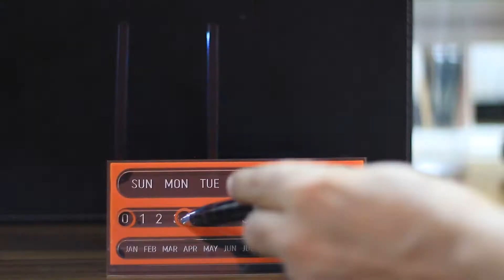NS Fatima (NSF Crystal) Perpetual Calendar - Desktop Product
Perpetual Calendar with Mobile & Card Holder, designed and produced by NSF Crystal in Dubai, UAE. A sleek, elegant and useful design for Corporate and Government Sectors. A versatile giveaway and marketing concept product to keep your brand name visible all the time on Clients Desktop. We are together for vision with excellence.